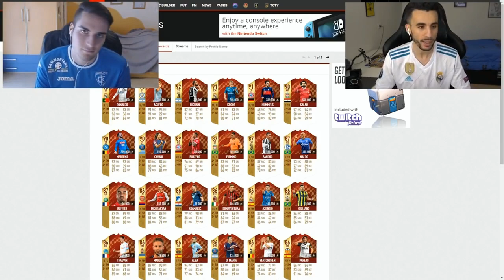PREMI SETTIMANALI E MENSILI (FEBBRAIO) || 26 IF!! || w/OHM || FIFA 18